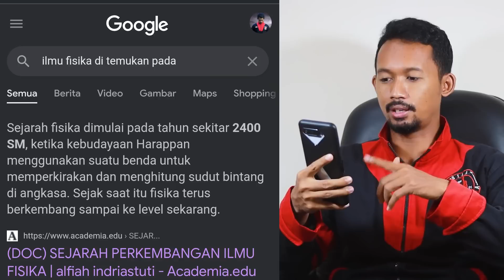ADA LAGI DUKUN BERTITLE KYAI HAJI..!! KEMAMPUAN DUKUN INI BISA MENGETAHUI HAL2 SEMPURNA - DI ATAS...